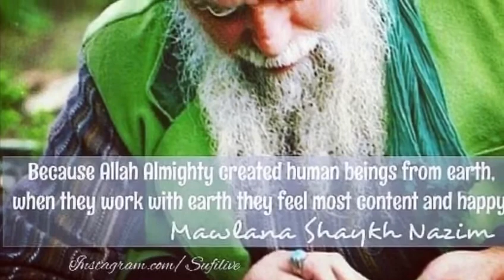Ramazan Ayı’nda neler yapmalıyız? (English Translation is Below) Şeyh Mehmet Adil Hakkani Hazretleri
DON’T LOSE!  BENEFIT!

As-Salāmu ‘alaykum wa raḥmatu Llāh.
A‘ūdhu bi-Llāhi mina sh-Shayṭāni r-rajīm.  Bismi Llāhi r-Raḥmāni r-Raḥīm.
Waṣ-ṣalātu wa s-salāmu ‘alā Rasūlinā Muḥammadin Sayyidi l-Awwalīna wa l-Ākhirīn.
Madad yā Rasūla Llāh, madad yā Sādāti Aṣḥābi Rasūli Llāh, madad yā Mashāyikhinā, dastūr yā Shaykh ‘Abdu Llāh al-Fā’iz ad-Dāghistānī, Shaykh Muḥammad Nāẓim al-Ḥaqqānī. Madad.
Ṭarīqatunā ṣ-ṣuḥbah wa l-khayru fi l-jam‘iyyah.

 These days we are in a situation no one thought could happen. This situation is what Allah willed, and this is why this situation is the best—because Allah willed it!  Whatever Allah does, He does the best, does in the best and most suitable way.  Allah ‘azza wa jalla must not be questioned about what He does or why He does it.  You may ask a man what he is doing but not Allah ‘azza wa jalla.  So this situation is a fitting situation which is from Allah ‘azza wa jalla.  This is why one must accept it.  We were indulged too much in worldly life, so now let us give ourselves over to worship, so that  from these three holy months of Rajab, Shaban and Ramadan we receive multiple rewards.   Our patience in this situation will also be rewarded, and its account is with Allah.
 So we are approaching the beautiful month Ramadan.  May Allah reward us.  We should do as much of our practices as we are capable of, including for example prayers we have missed, tasbihat, dua—whatever you do is accepted by Allah.  If you do not do it, what happens?  You lose in this world.  They are concerned right now about their losses.  This is what they think, yet when Allah wills, He bestows what is better and more perfect.  What looks like a loss, turns into something good.  Insha’Allah, we will face no loss either here or in Next Life.  Always things can turn out to be useful and good for a mu’min.  May Allah guide people, because there is no other way for salvation.  Without guidance, people will always be in a state of loss.  May Allah protect us and give strength to our faith.

Wa min Allāhi t-tawfīq,
al-Fātiḥah

Ṣuḥbah of Shaykh Muḥammad Mehmet ‘Adil
Dated 22 April 2020 / 29 Sha‘bān 1441
Akbaba Dergah, Morning Prayer